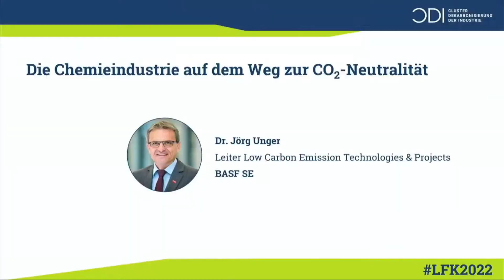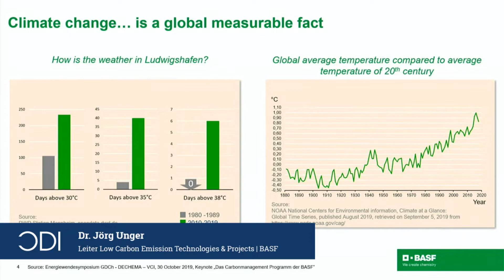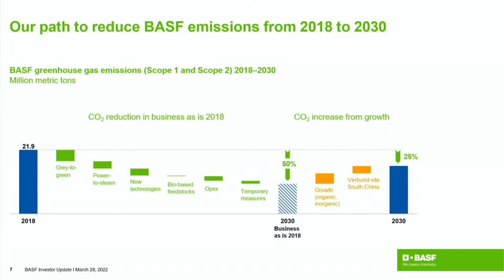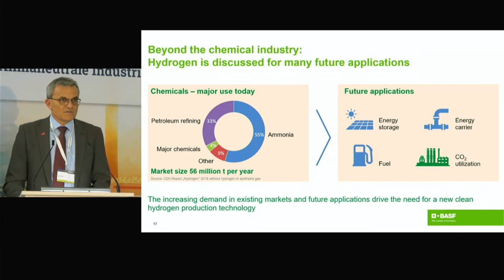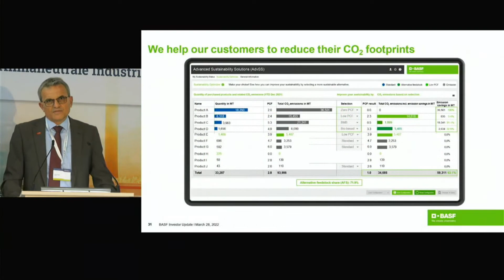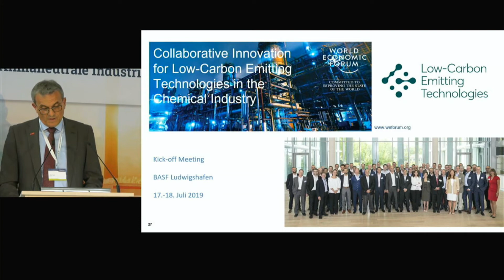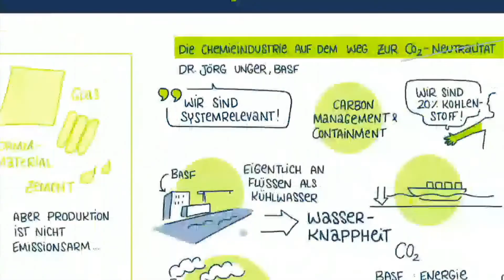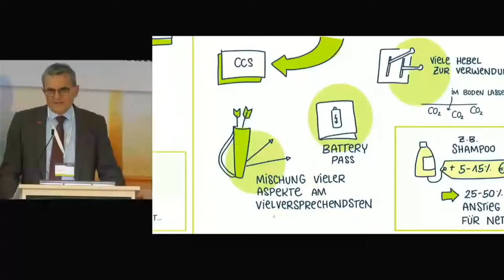Dr. Jörg Unger (BASF): Die Chemieindustrie auf dem Weg zur CO₂-Neutralität | LFK2022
"Wie gelingt die industrielle Dekarbonisierung unter den aktuellen politischen Rahmenbedingungen?"

Die energieintensiven Industrien benötigen stabile Rahmenbedingungen, um auch in Krisenzeiten produzieren zu können. Mit Blick auf die aktuelle Lage und voranschreitende Energiekrise bedarf es starker politischer Bekenntnisse zur mittel- und langfristigen Dekarbonisierung der energieintensiven Grundstoffindustrie in Deutschland. Wie kann die Industrietransformation trotz der gegenwärtigen Lage vorangebracht werden? Wie können strom-, erdgas- und wasserstoffbasierte Transformationspfade beschleunigt und gleichzeitig die langfristige Versorgungssicherheit garantiert werden?

Auf der Lausitzer Fachkonferenz 2022 – Klimaneutrale Industrie wurden diese Themen diskutiert. Das Cluster Dekarbonisierung der Industrie (CDI) lud dazu am 10. November 2022 rund 370 Fachleute aus Wissenschaft, Wirtschaft und Politik nach Cottbus ein, um branchenspezifische Erfordernisse aufzuzeigen, Rechtsfragen zu beleuchten und politische Rahmenbedingungen gemeinsam zu erörtern.